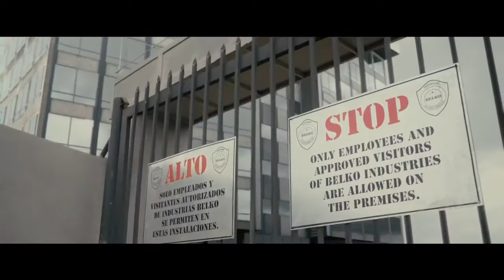Red band trailer de The Belko Experiment (HD)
Red band trailer de The Belko Experiment, por Greg McLean.